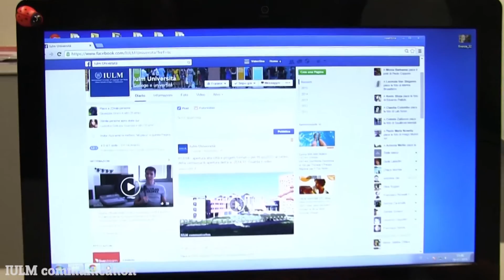IULM Life 2015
L'augurio di buone vacanze dalla IULM, con immagini tratte dagli eventi e gli incontri organizzati dall'Università nella prima parte del 2015. Con il rettore Giovanni Puglisi, il ministro Maurizio Martina, Fabrizio Plessi, Luca Abete, Frankie hi.nrg, Carlo Cracco, Fabio Guadagnini, Emanuele Corazzi, Paolo Giovannetti, Gaetano Pesce, Giuseppe Carrieri, Valentina Garavaglia, Vincenzo Trione,  Laura Bispuri, Alba Rohrwacher, Michele Placido, Mario Martone, Gianni Canova, Maccio Capatonda, Ivo Avido, Rupert Sciamenna, Andrea Molaioli, Daniele Vicari, Marco Spagnoli, Michele Alhaique, Greta Scarano, Franco Battiato, Elisabetta Sgarbi, Muhammad Yunus, Lorenzo Gatto, Paolo Fresu, e gli studenti IULM.